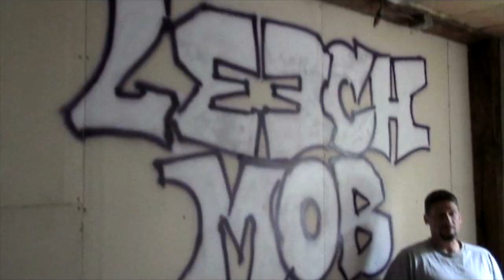John Harwood: Advice To Young Writers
John Harwood, author of: Leech Mob - A Novel About A Connecticut Gang discusses a little about inspiring to write short stories or novels. Often times young writers realize they have a talent or desire to write but experience a little difficulty at first. A couple things I left out in the video was (1) write a series of short stories with a similar theme that can one day be added together to form a book. That takes the pressure out of formulating a large book all at once. (2) Don't get your ideas just from watching TV or movies and coming up with a new idea - similar to what you have just seen - but with a twist on it. (3) Realize that the best writers hang in with the trade over many years and as they get older, they learn many things through life experiences which will go on to become what they will excel at writing about. So keep a journal, summarizing what happened in your life, keeping it very brief - practicing the art of getting to the point. It doesn't matter if anything exceptional happened, what matters is your ability to summarize it in a way that is easy to read. The best writers realize how to rise above what is tedious - so your narrator's attitude will matter. If something bad happens in your life, make the best of it by reporting it in a manner that will teach others something about not being dragged down by it. (4) Last, the modern day publishing companies and literary agents are all about - only promoting insiders, who are teams of people who are hired by the publishing company to write trendy books and movies. These teams of writers will use fake author names to hide their corporate offices behind. So look into self publishing or publishing sections of your writing on the internet. Listen to the first two chapters read as an audio book on this youtube channel or get a copy of Leech Mob through our We were having issues with Amazon.com and Barnes and Noble so please order the Leech Mob Novel through the products so that we can continue to support our independent publishing company and you will definitely get a copy of the book without problems or delay!